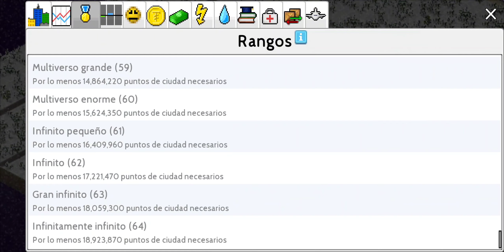Jugando Theo Town pt1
jugando Theo Town un juego que consiste en la construcción de tu propia ciudad tu peudes quitar o poner a tu antojo y tienes que mantener a la gente feliz y que tengan sus necesidades básicas al margen

espero que les guste este video y si es así subire más parte de como sigue creciendo la gran ciudad je

y feliz años nuevo atrasado